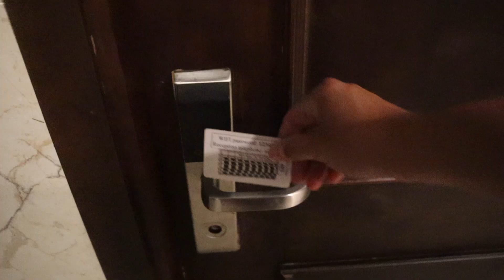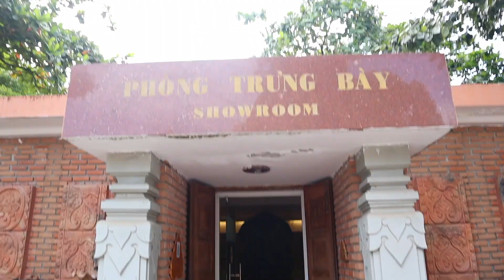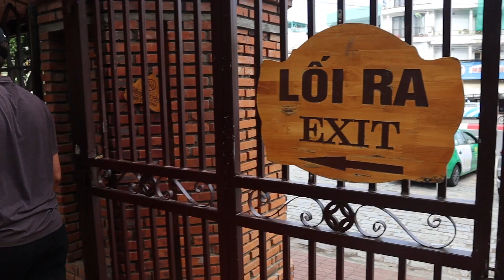24 HOURS IN NHA TRANG | Long Son Pagoda + Ponagar Temple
Welcome to the beautiful coastal city of Nha Trang! Although it may not be popular with backpackers, it sure is quite the destination for vacationers! With stunning beaches, surrounding mountains, fancy hotels, and delicious food, Nha Trang is the spot for a hot weather holiday! 🏝️

Although that typically isn't our speed, we still were able to find lots of cultural experiences in the area. From old temples to a giant Buddha, Nha Trang has a lot to offer! It was the perfect place for us to rest and recharge before making our trip up the coast of Vietnam.

Short but sweet stay in this amazing city ❤️

Support Us 🤗

Socials 📸